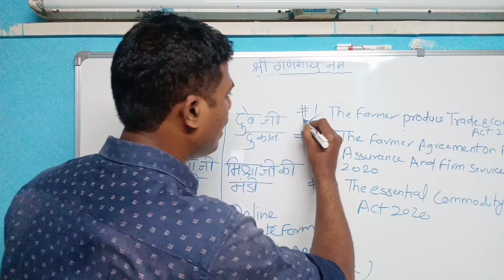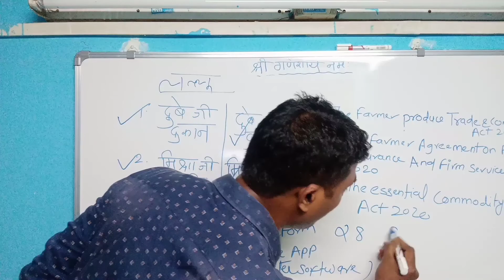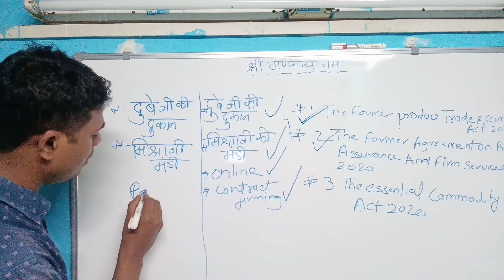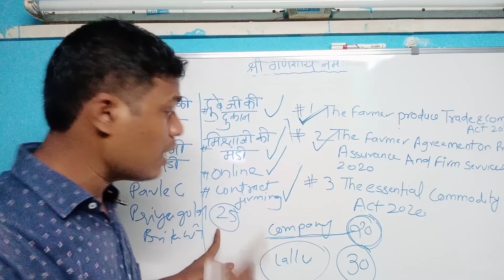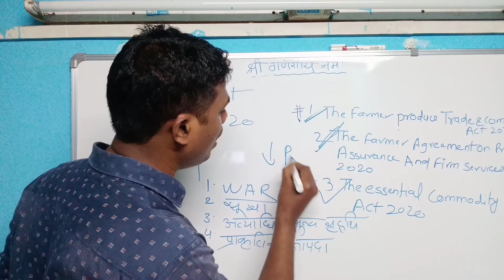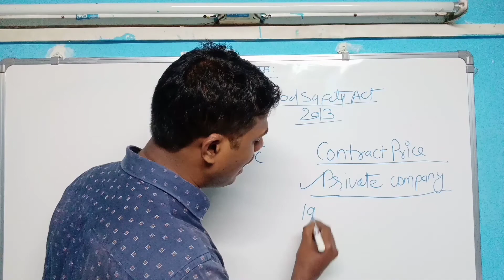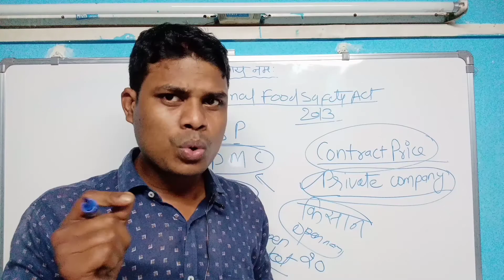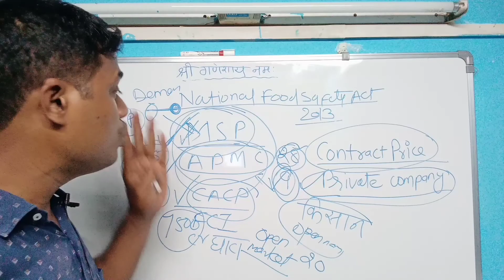Agriculture Reform Bill 2020|APMC|MSP|Kisan Andolan|One Nation One Market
In this I have explained Agriculture Reform Bill 2020 in simple manner, And I am also explained advantage and disadvantage of Above Bill

Image credit:
Kisan andolan :OPindia